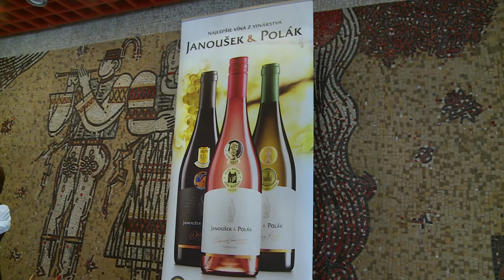Oslavy 1. mája v Senici